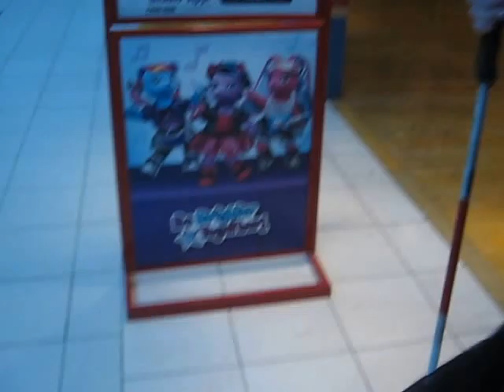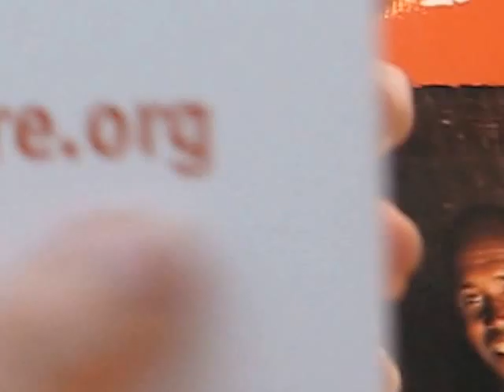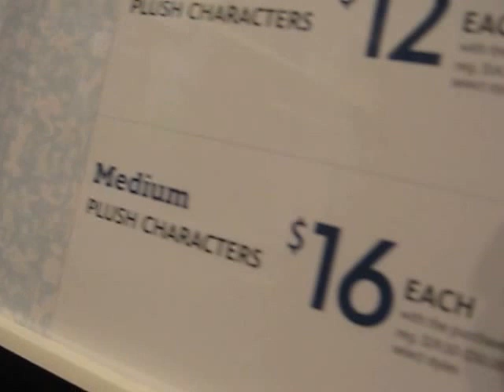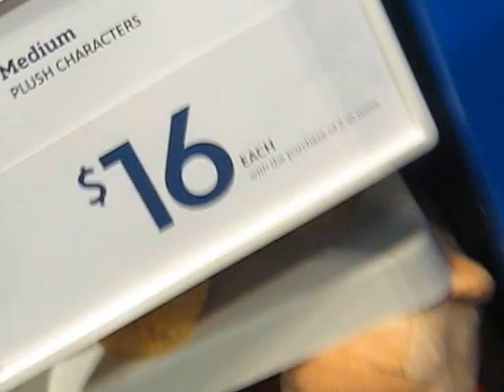MallStuck: Terezi and Tavros (part 1)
Sorry about my horrible camera job
It was my best friend karkat's birthday and so for her birthday we did mallstuck!!!
My camera SD card became full in the Disney Store and then i switched to my phone's camera which will be up soon
cast
Tavros: me
Terezi: Karkat